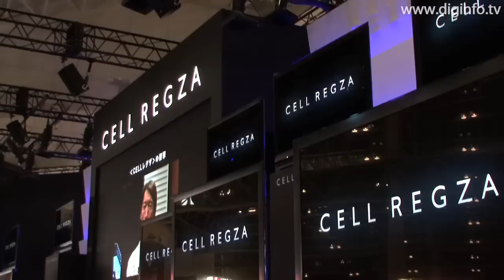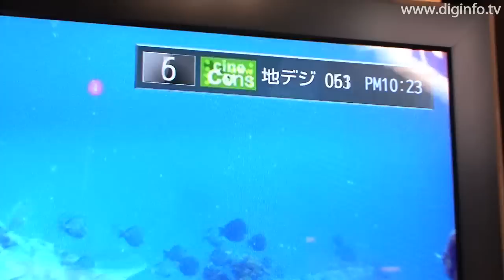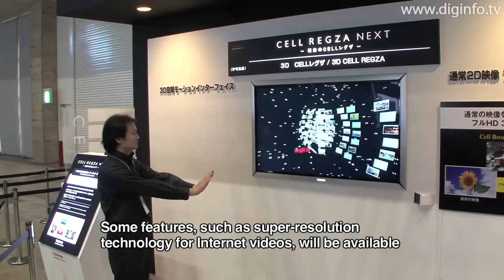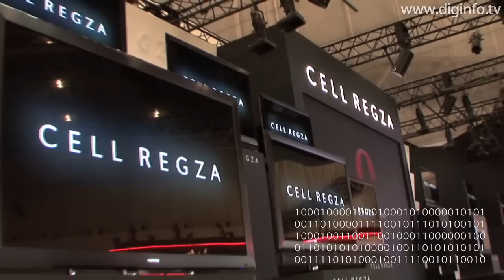Toshiba CELL REGZA with built-in CELL processor : DigInfo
Toshiba
CELL REGZA